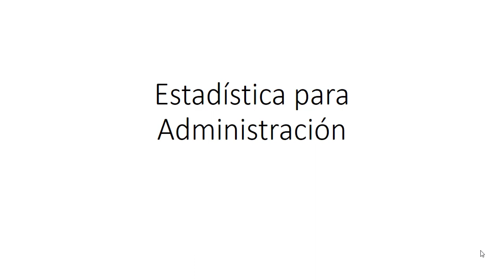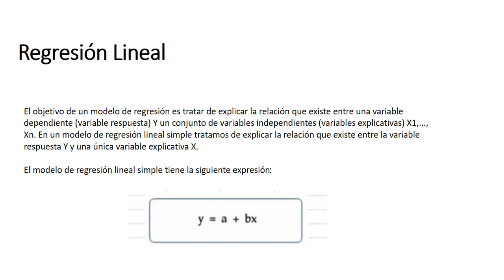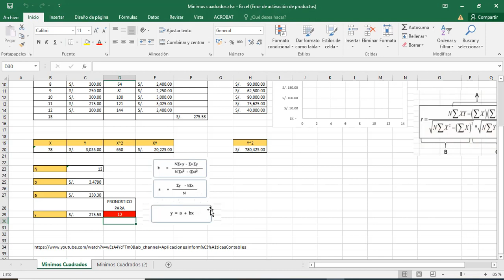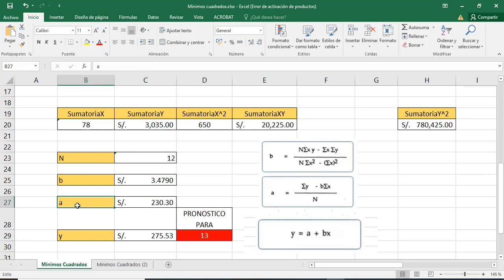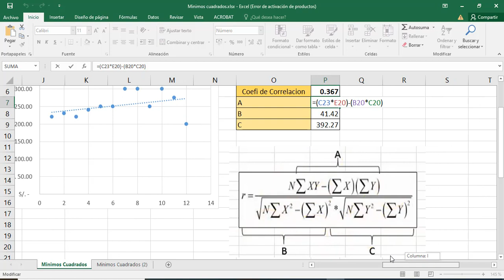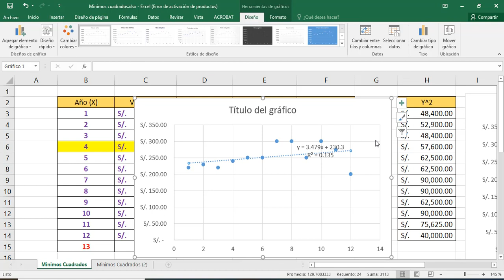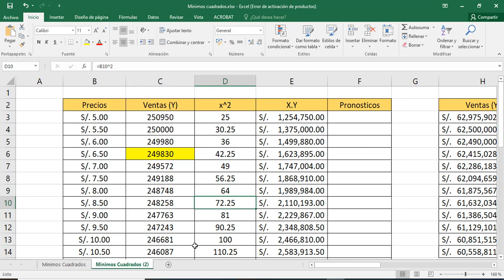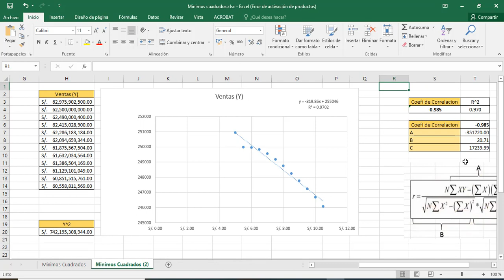Tema 10: Mínimos cuadrados (Regresión Lineal)